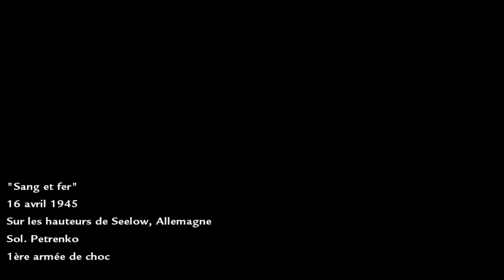COD 5 World at War Playthrough - Part 8 "Blood & Iron" ~ with faIRS's iCEtIMed & Fox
iCEtIMed & Fox play the seventh level of the Co-Op Campaign. Includes Death Card locations.

faIR Map Pack 1; (You need all parts in the same place to extract the files

Contains - Nazi Zombie 420, Airport, Beast Elite, Moon of Fooy & Quiz 2

If you dont know how to add the file to your mods folder have a look at our tutorial! -